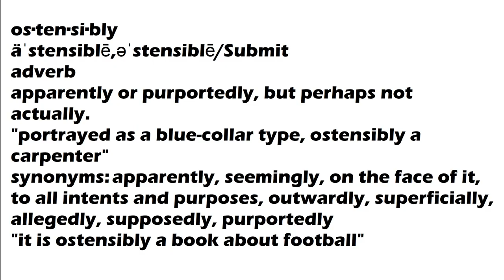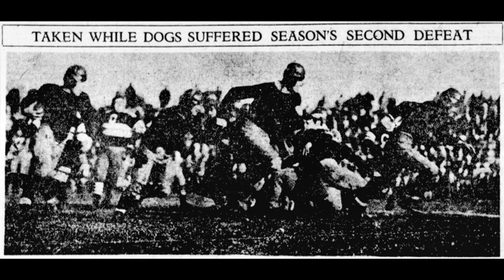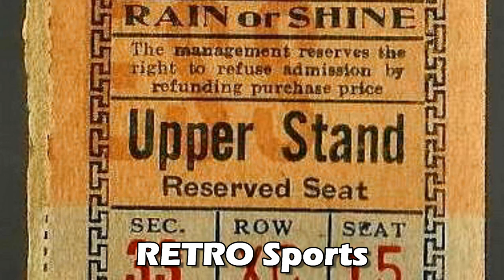Defunct NFL Teams: Los Angeles Buccaneers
The short history of the NFL's first Los Angeles team.